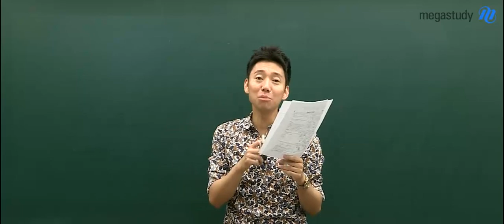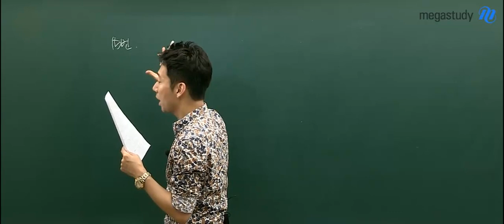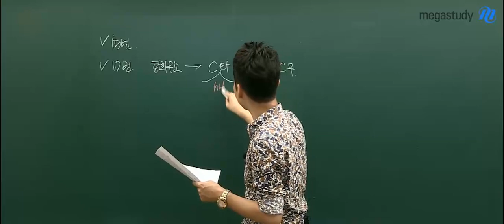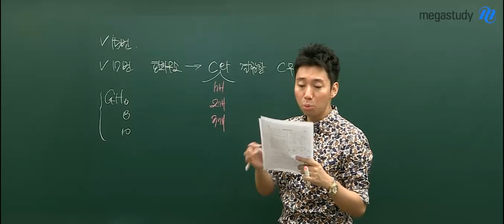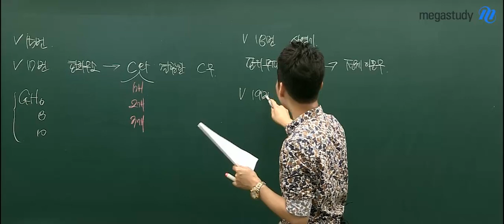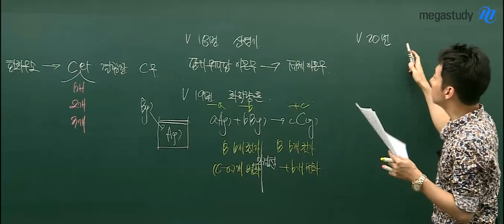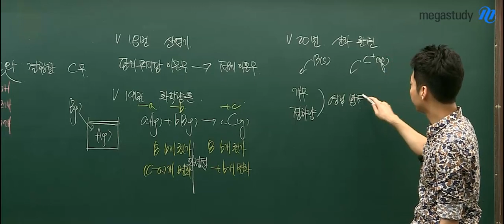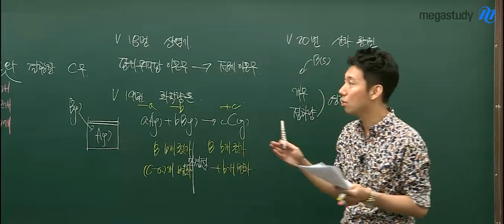[메가스터디] 화학l 남궁원쌤 - 9월 모평 총평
남궁원쌤의 화학l 9월모평 총평을 확인하세요!